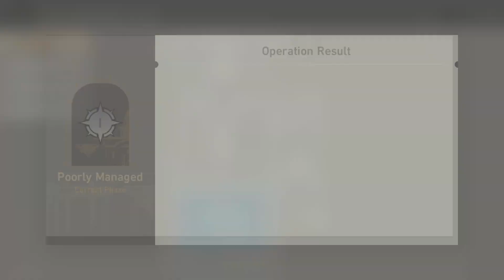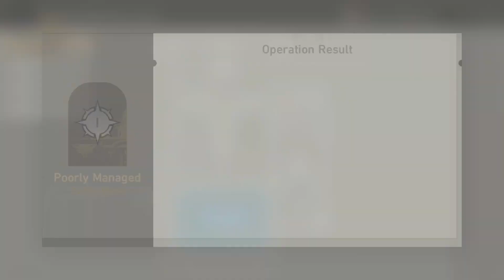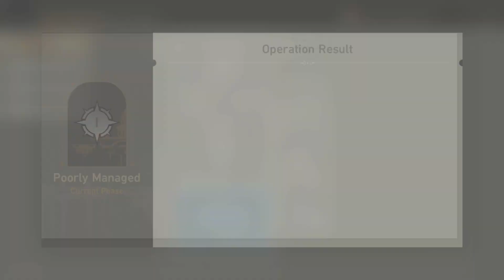【Honkai: Star Rail】Everwinter City Museum ► Poorly Managed ║#461║